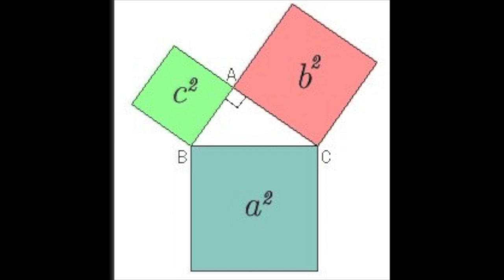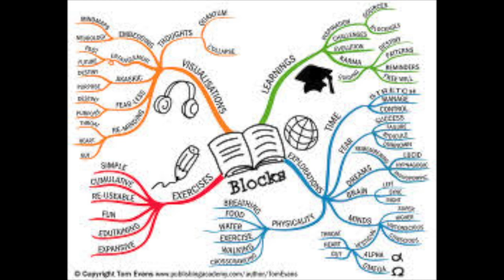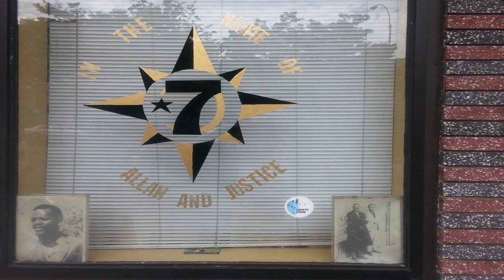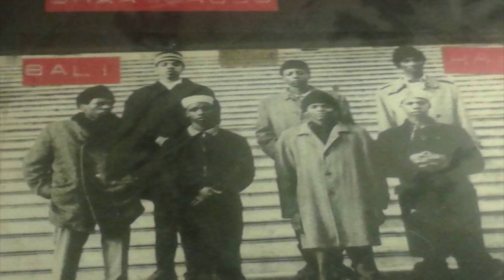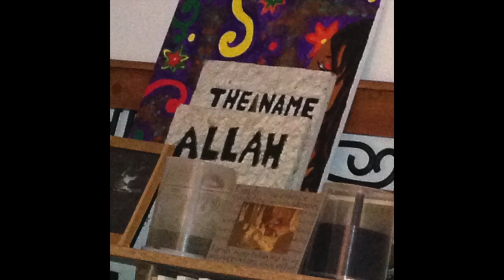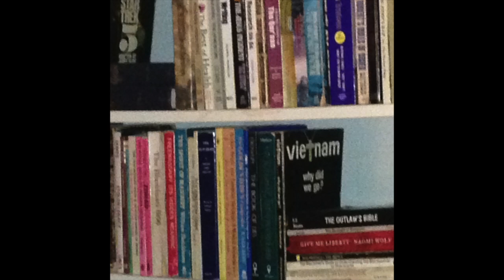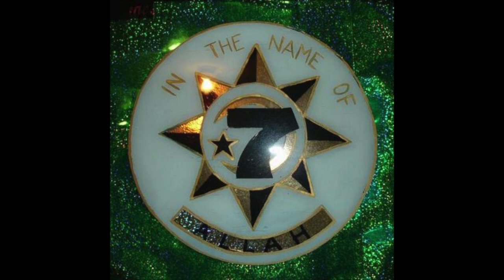Who is the Original Man?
'Set The Record Straight'
120 Lessons